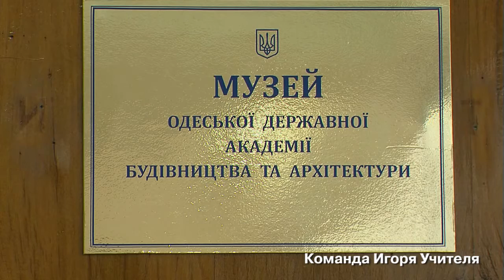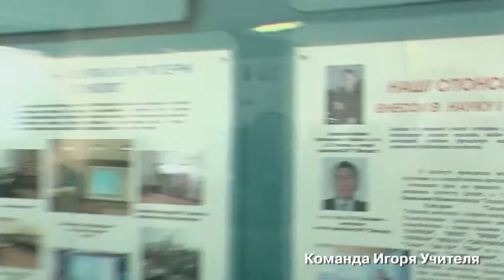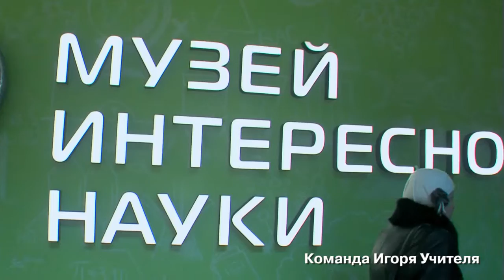Гвоздь дня. Людмила Мельничук. (18 03 16) Экскурсия в музей при ОГАСА и музей интересной науки